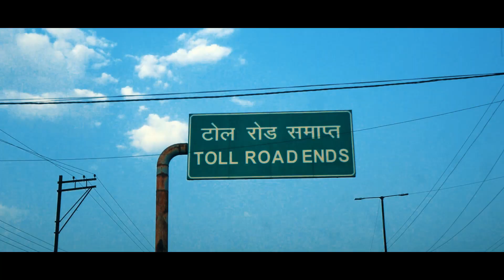OUR FIRST COMMERCIAL PROJECT !!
We are so excited and happy to announce our first commercial project with TRIPPY SELF DRIVEN RENTAL CARS .

Gear Used : Samsung Galaxy s10
                      Sony Rx 10